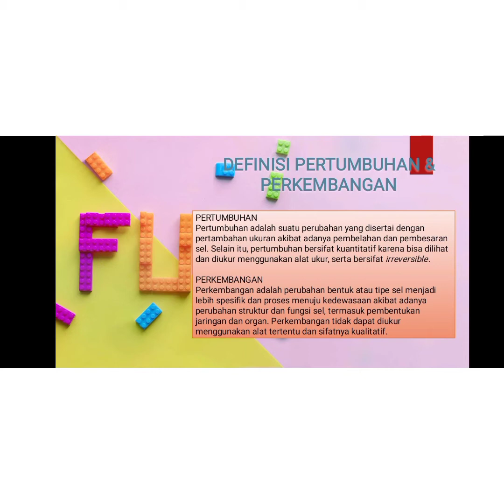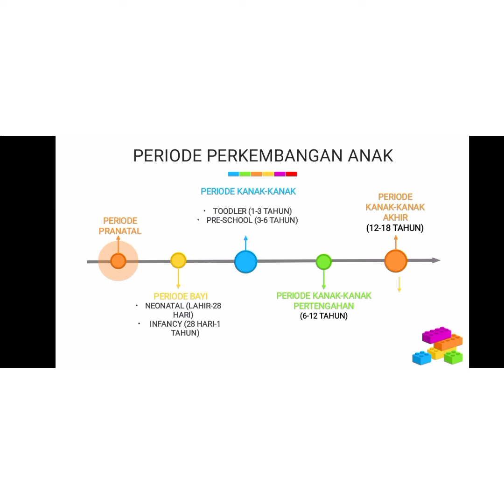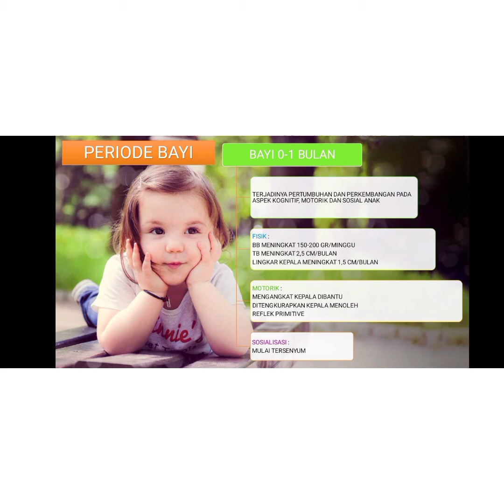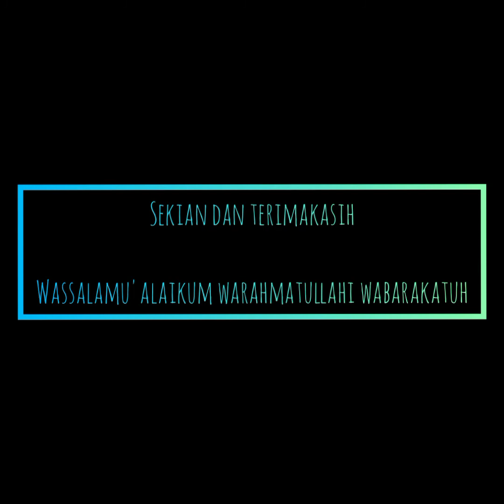TUMBUH KEMBANG ANAK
Tugas AP4 Mata Kuliah Perkembangan Peserta Didik PIAUD 3A